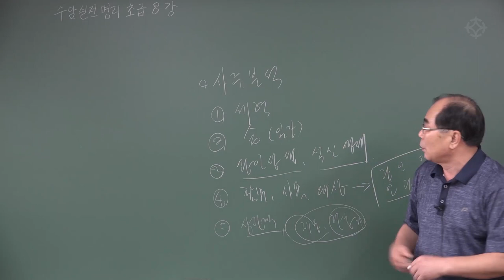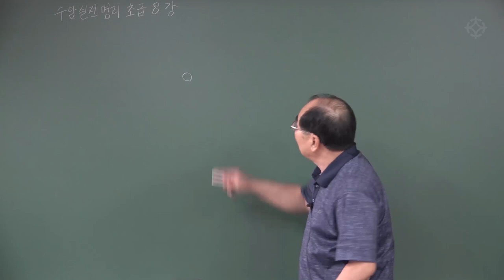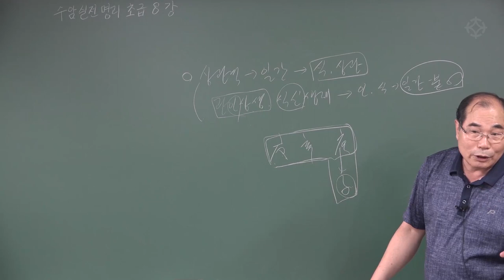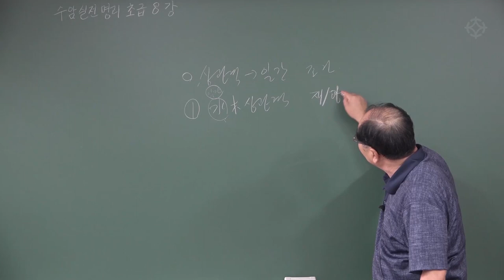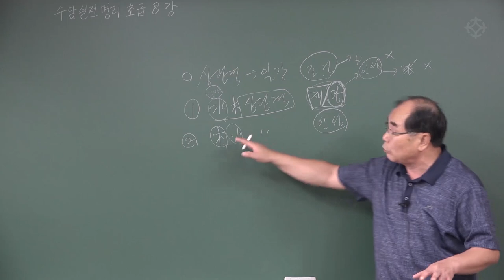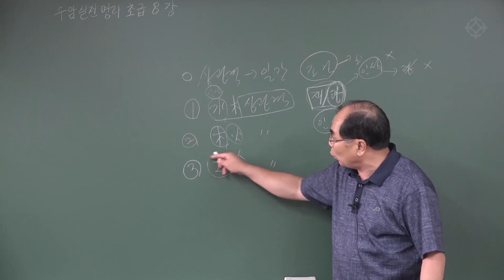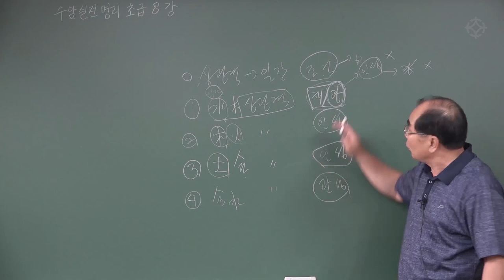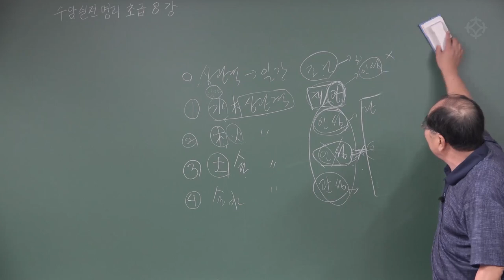상관격 : 명리기초 - 연태희 선생님 [대통인.com]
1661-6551